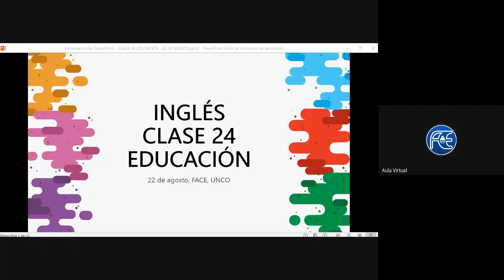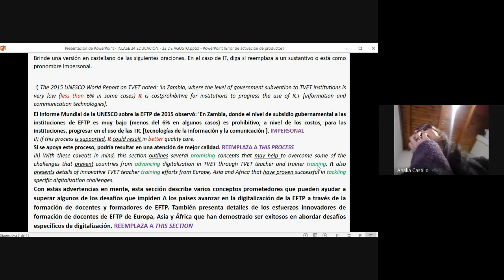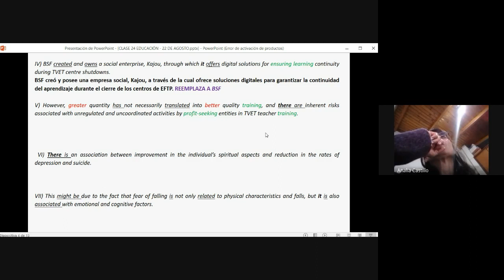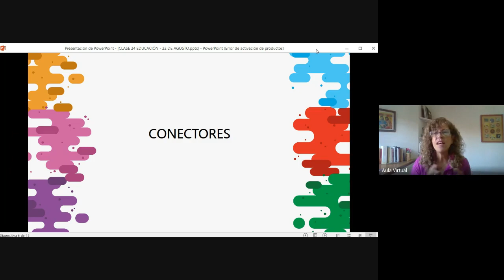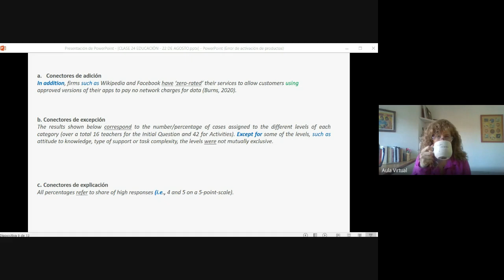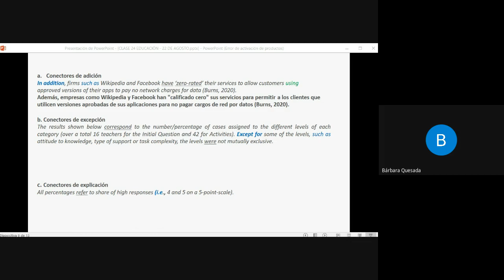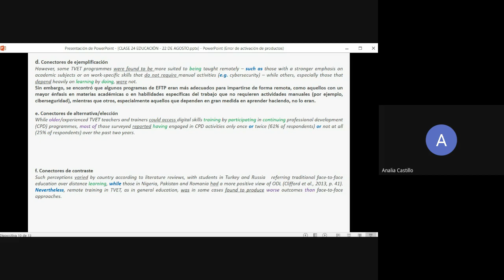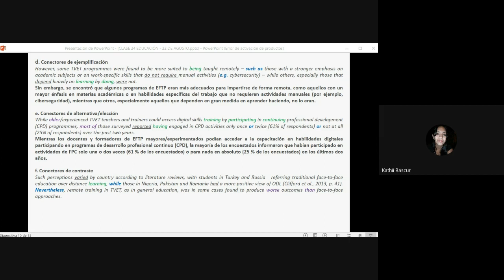VIDEO CLASE 24 EDUCACIÓN MARTES 22 DE AGOSTO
REVISIÓN FRASE VERBAL, REFERENTES, COMPARATIVOS, ING Y PRESENTACIÓN CONECTORES